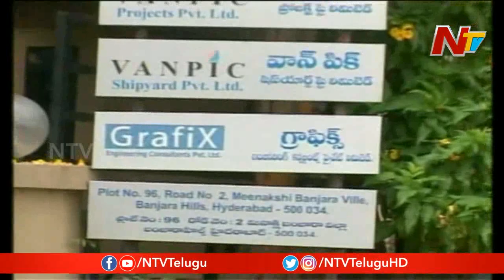Interpol Arrests Nimmagadda Prasad in Serbia | Vanpic Case | NTV